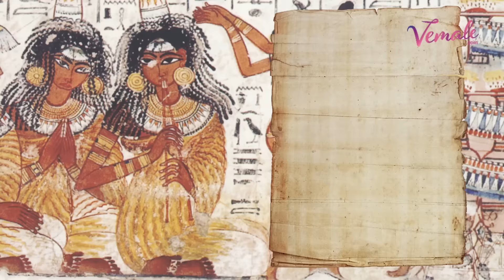KEPO: Darimana Eyeliner Berasal?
VEMALE.COM - Eyeliner adalah salah satu item kosmetik yang penting. Dengan bubuhan eyeliner di mata, penampilan seseorang akan berubah sekejap menjadi lebih 'hidup' dan dramatis. Tapi, setiap hari memakainya, apakah kamu tahu zaman dahulu eyeliner gak cuma dipakai cewek, tapi juga cowok? Lalu, dari mana eyeliner berasal? Simak videonya yuk...